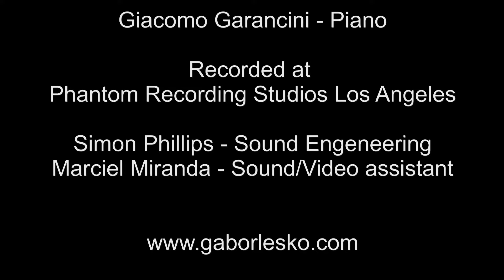"Finger Fusion"feat.Simon Phillips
Gabor Lesko - Guitars and Arrangements

Fingerfusion as a project, comes from an ideal … to break thorugh boundaries of any musical genre…
A mix of Fingerstyle, Jazz, rock, and progressive music that evolves sometimes in simphonic episodes…